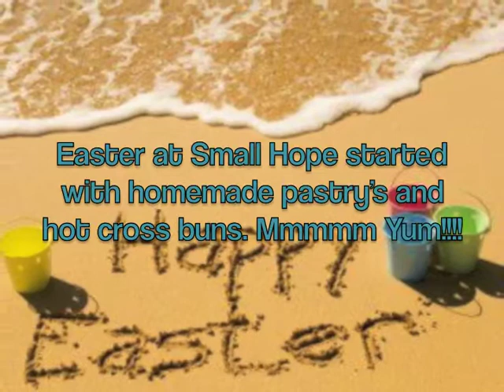Easter 2012 at Small Hope Bay Lodge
Easter is always a fun event at Small Hope. To start the day we have fresh pastry, made right in the Small Hope kitchen!!! Next it is time for an Easter egg hunt for all the children, what fun!! Then it is time for the feast.